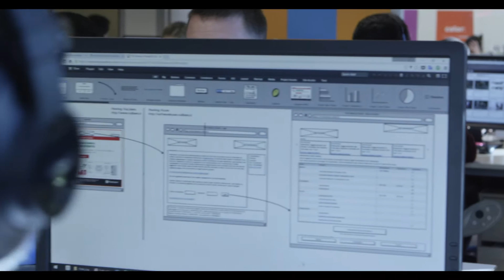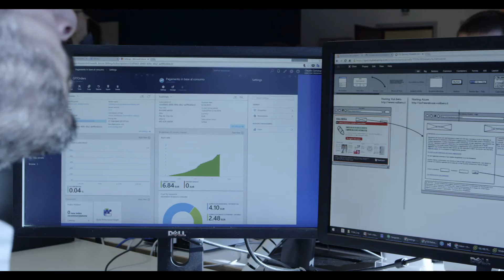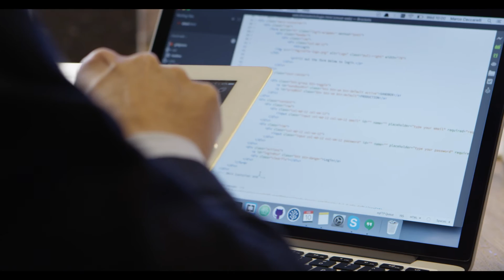SPOT. digital made simple • Let's talk digital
In this video we share our view on digital transformation, and how technology and innovation are changing businesses and our work as a digital enabler.